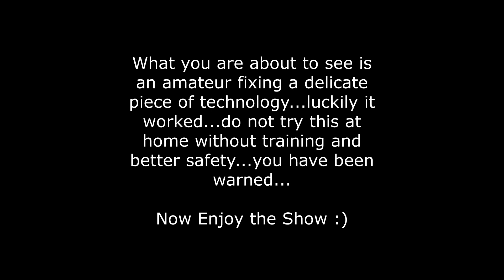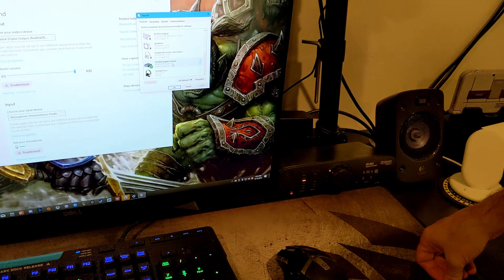Logitech Z906 Speaker Repair (3 Blinking Lights Issue) Resistor Replacement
Complete hack job that somehow fixed these speakers for me :)

My problem was my speakers just didn't power on one day. The control box just flashed 3 lights on the inputs. I looked it up and saw some people recommend replacing the resistors. I wasn't able to find many videos on how to do it so I decided last minute to make my own...sorry for the complete lack of quality and how choppy it was...I didn't have much confidence that it would work.

In the end the speakers worked! I hope this video can help somebody else or inspire somebody to make a better one :)

To find the parts I used do a search for 5.6 ohm (5R6) 3W Flame Proof Power Resistors
These were recommended on a forum I searched on and worked for me.

**Links Died :( **
Here are the replacement parts that I used:

I didn't order these specifically but they appear to be the same thing if you prefer Amazon